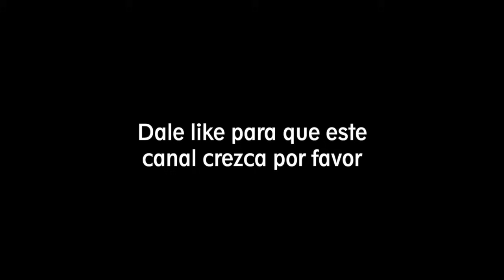🔥 La VIOLENTA partida de Ajedrez entre FAUSTINO Oro y el # 1 de México | José Alcántara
La VIOLENTA partida de Ajedrez entre Faustino Oro y el # 1 de México | Jose  Alcántara

José Martínez Alcántara vs Faustino Oro
Arena Kings  Fecha:10.Julio.2024)

Contáctame